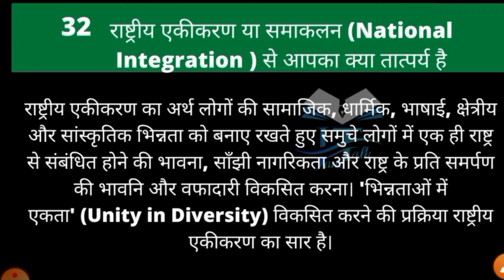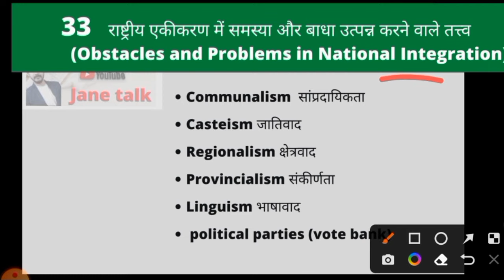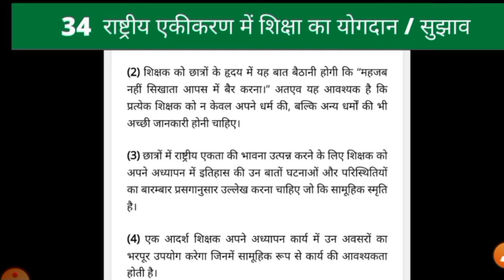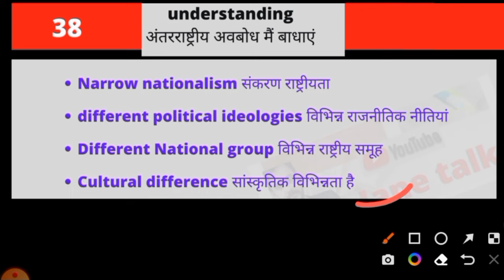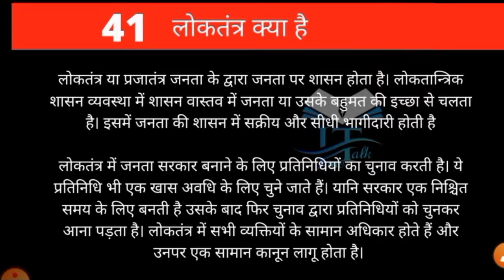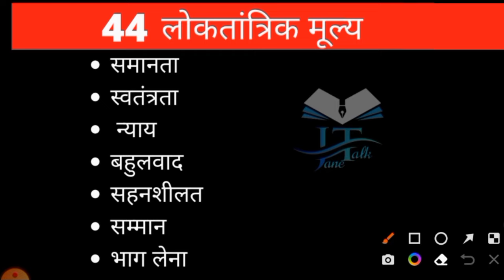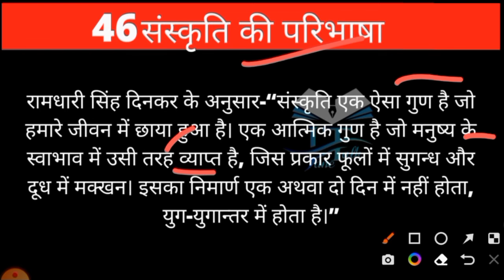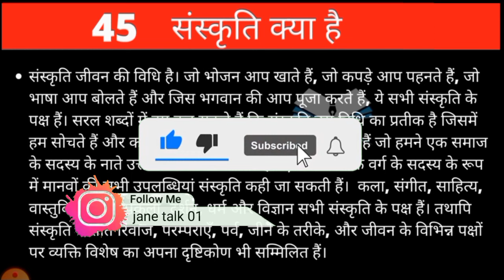Knowledge and curriculum marathon class ज्ञान एवं पाठ्यक्रम मैराथन क्लास by jane talk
Next video:-

Download PDF